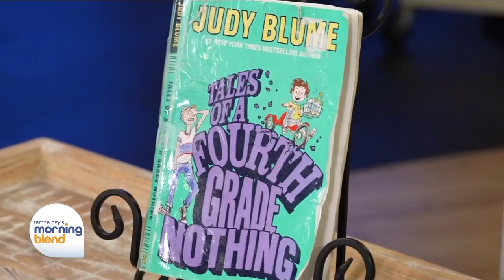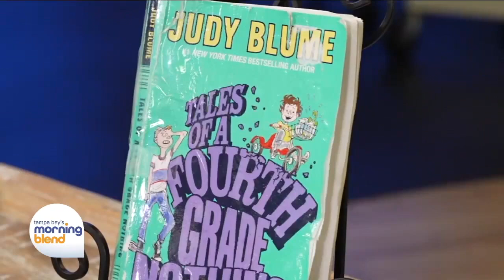If You Give a Child a Book - Abbie